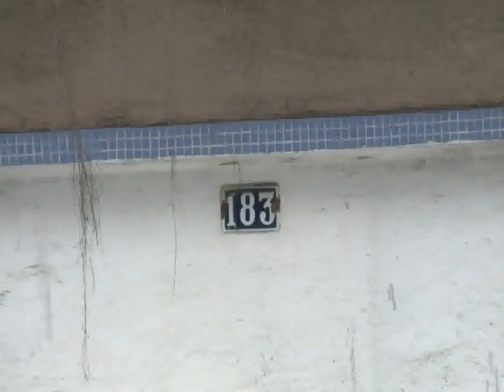DESMANCHE MOTOS SV